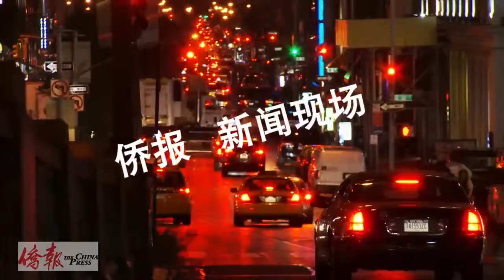纽约皇后医院做好准备应对埃博拉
为增加民众对埃博拉病毒的了解，纽约皇后医院14日召开记者会，呼吁民众不要对疫情太过慌张，除了到过疫区的民众需特别提防外，一般民众若发现感冒、发烧症状时，应该先测量体温，联络家庭医师后交由医师诊断。埃博拉主要传染途径包括体液，而一般感冒与埃博拉病毒的初期症状十分相近，但埃博拉将会出现腹泻、严重头痛等。院方指出，纽约目前没有病例出现，但面对这些病毒，院方对于疑似埃博拉患者的诊断及确诊病人的治疗方案皆已经做好全套的准备工作，一旦发现疑似患者，院方将会遵照美国疾病控制中心与纽约市健康与心理卫生局的方案及程序处理应对。